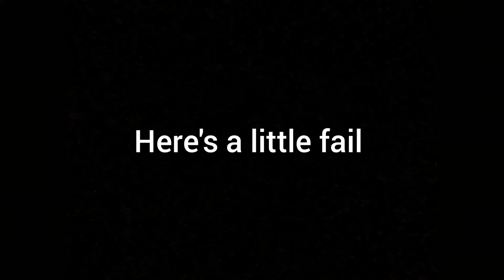So I started skateboarding... My first skateboarding video ever!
Hi guys in todays video you will see me skateboarding I've only been skateboarding for a week so I'm not the best but its a work in progress enjoy!